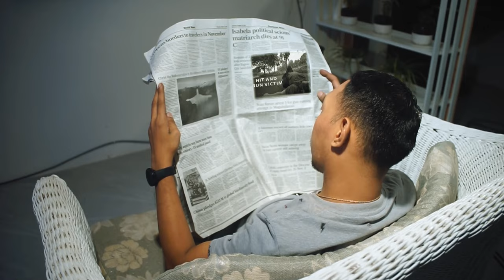The Cabinet | Horror Short Film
When your dreams become a nightmare
That challenges your life
And there is no chance to escape

GEAR | FUJI XT - 30 | FUJI XT - 20

Written and Directed by | Jayson De Jesus
Cast | Dhomz Florentino and Roger "Star" Aquino
Asistant Director | Paterno Haber
Unit Production Manager | Sherylyn De Jesus
Hair and Make-Up | Roger " STAR " Aquino
Gaffer & Lighting tech | John Agliamo

Venue | Mamita Private Resort, Lubao Avenue, Mabalacat, Pampanga

If you want to support BL!NK IMAGE with our future videos,